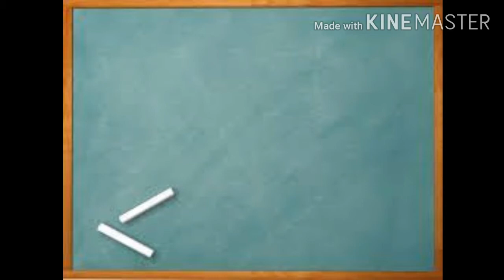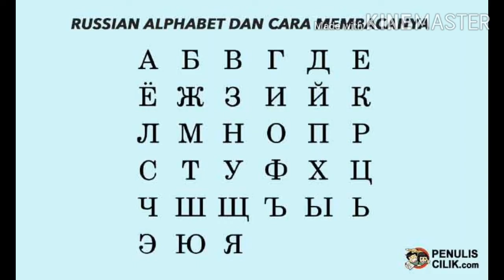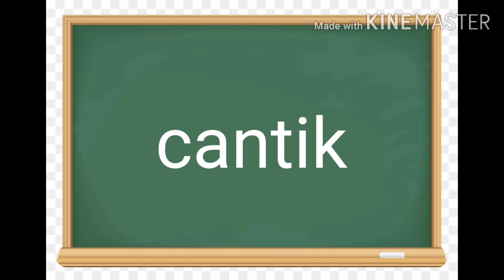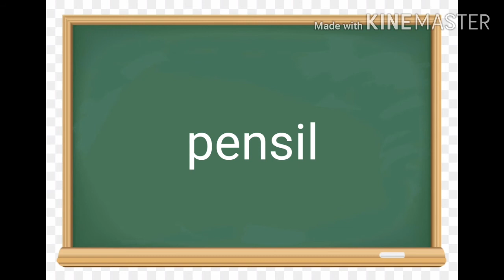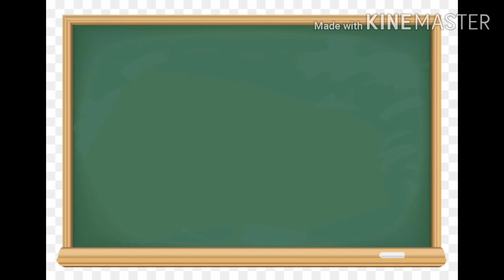Kata dan Suku Kata (Video BI ke 3)